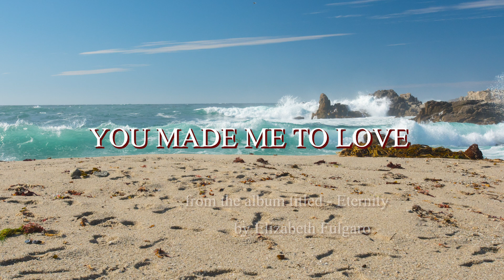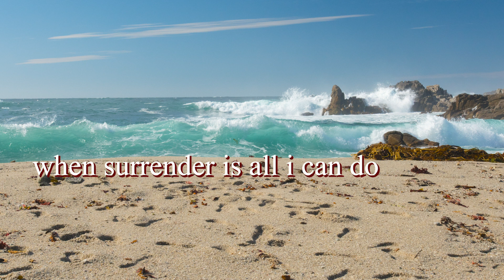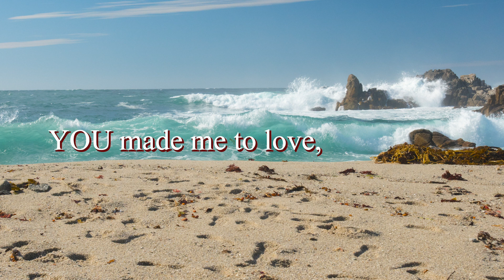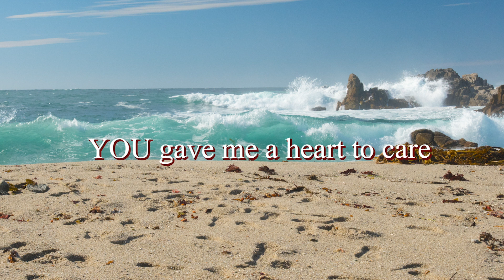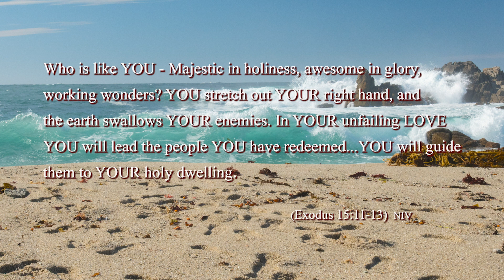YOU MADE ME TO LOVE (Official Music Lyric Video)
God made you to love so its hard when its hard for those you love. Especially when you cannot fix it. "Almighty over all. The enemy is under Your feet. You alone are Sovereign. You do not fail." An original worship song which is a battle cry and intercession.

For more songs like this visit the ETERNITY Album Playlist. Ten original worship songs written during a season of passionate intercession for those I love. Only God could help. I could not. Now these songs to accompany your intercession and help you rely on Him in our hard places as well.

Play the Low Publishing (ASCAP)

Piano/Keyboards/Hammond B3: Mark Davis
Drums/Percussion: Brandon Davis
Aco/Elec/Bass Guitars: Michael Everett

Arranged by Michael Everett and Mark Davis